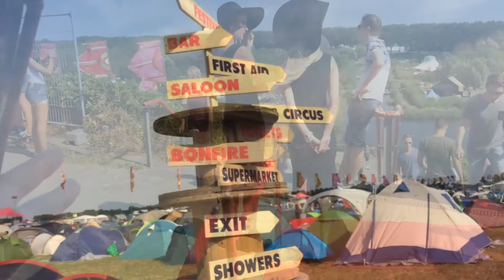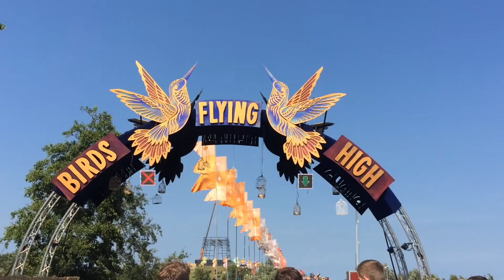Document your life - August 2016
This time my month was quiet relax over two weekends had an amazing time in Meerbusch and Mysteryland Amsterdam tho. We were on the Rheincamping Meerbusch in Germany. There we went to some really amazing places mostly to find some really amazing Caches, we visited the . Visited the Landschaftspark in Duisburg and later on we found a seriously amaaaazing Night-Cache! WOW WOW WOW. Thanks guys for this amazing experience. Wandering around is absolutely the best time ever. Just be with yourself and explore nature is amazing and relaxing. One of the last days of August I went to Amsterdam on a festival called "Mysteryland" it was such a breathtaking decoration and music. The last Sunday I decided to leave and go visit a building we studied in class: Rietveld Schröder House in Utrecht. It was extremely impressive. Again such a great month!